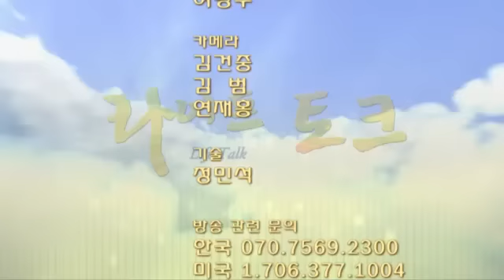효소저지물질 [라이프 토크 2회] - 여병주 의사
효소저지물질 [라이프 토크 2회]

효소 저지 물질에 대해 들어보셨습니까? 효소와 생명의 관계를 아시나요?
음식 중에는 효소를 저지하는 물질이 있습니다.
혹시 효소가 활성화 되지 못하도록 저지하는 물질을 그냥 섭취하고 계십니까?
우리가 효소 저지물질을 어떻게 다룰지 안다면 우리 인체에 효과적인 영양섭취를 할 수 있습니다.
우리 몸에 꼭 필요한 효소에 대해서 자세히 살펴봅니다.

효소저지물질 제거 방법

어떻게 하면 효소저지물질들을 제거해 낼 수 있을까? 효소저지물질을 제거할 수 있는 아주 단순한 방법이 있는데, 그것은 견과류를 물에 담가 놓는 것이다. 견과류를 물에 담가서 불리면 효소저지물질이 중화됨에 따라서 식품 속에 있는 효소들이 활성화되어 비타민이나 광물질이 소화흡수되기 쉬운 상태가 될 뿐 아니라 견과류 속에 있는 글루텐 성분이 소화가 잘 될 수 있게 만들어 준다. 이처럼 효소저지물질이 중화되면, 식품 속에 있는 효소가 활성화되어서 여러 가지 좋은 결과들이 생기게 된다. 또한, 견과류에는 화이틱 에시드라는 산이 있는데, 이것은 식품 속에 있는 광물질이 체내에서 흡수되기 어렵게 만든다. 그러나 견과류를 물에 담가서 불릴 때에 이런 물질들이 중화되거나 사라지게 된다.

주부들은 음식을 조리할 때, 효소를 파괴하지 않고 잘 활성화할 수 있게 조리하는 법을 깊이 연구해야 한다. 가족들에게 살아 있고, 생명력이 있는 식사를 공급하는 방법에 대한 고찰이 필요하다.